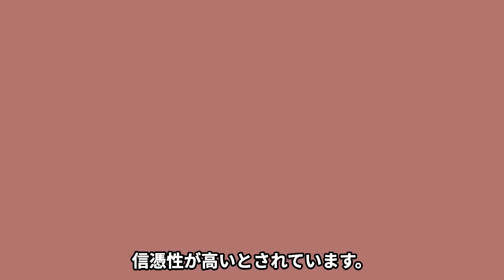【衝撃】林瑠奈が大西流星と交際中の８つの証拠...暴露された大学に驚愕！『乃木坂46』アイドルの活動休止していた本当の理由...家族の職業に言葉を失う！【芸能】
今回は、林瑠奈さん！